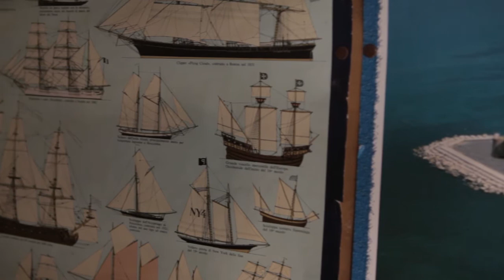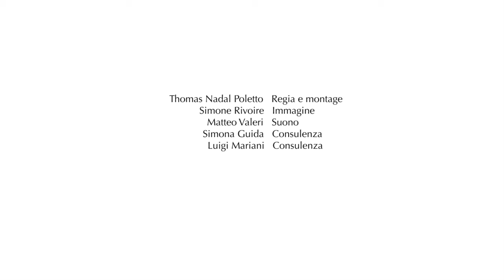Immagini della memoria | Audiodescritto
"La nostra esperienza del vedere" | Immagini della memoria: Vito

“La nostra esperienza del vedere” è una serie di video audiodescritti che illustra situazioni ed abilità quotidiane di persone ipovedenti e non vedenti.

Prodotto e distribuito da Apri Onlus Associazione Pro Retinopatici e Ipovedenti. 2016

Thomas Nadal Poletto || Regia e montaggio
Simone Rivoire || Immagine
Matteo Valeri || Suono
Simona Guida || Consulenza
Luigi Mariani || Consulenza

Audiodescrizione

Vito Internicola || Voce

L’APRI (Associazione Pro Retinopatici ed Ipovedenti onlus) di Torino, insieme a Thomas Nadal Poletto, ha realizzato alcuni video che intendono lanciare, grazie ad attori ipovedenti e non vedenti, un messaggio ben preciso: chi non vede può effettuare moltissimi atti della vita quotidiana, così come chi vede.

Se vedo, guardo con i miei occhi le icone dello schermo del mio smartphone; se non vedo, le immagino nella mia mente mentre le sfioro.
Se vedo, cambio la ruota della mia bicicletta guardando il copertone, la camera d’aria e il cerchione; se non vedo, li sento con le mani. Se vedo, seleziono i programmi della lavatrice guardando il numero sul display; se non vedo, ne ascolto gli scatti di avanzamento. Se vedo, distinguo i fili elettrici in base al colore; se non vedo c’è un apparecchio che me li indica a voce.

Non pensare, dunque, che un disabile visivo abile ed autonomo sia necessariamente un falso invalido.

APRI onlus - Associazione Pro Retinopatici e Ipovedenti
Via Benvenuto Cellini 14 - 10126 Torino